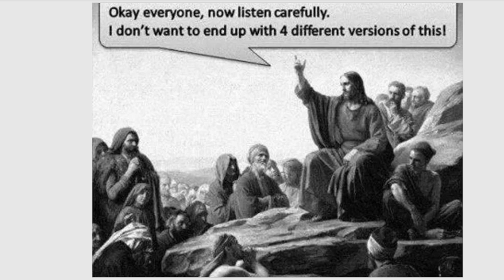Lent Lecture 27th March 2023